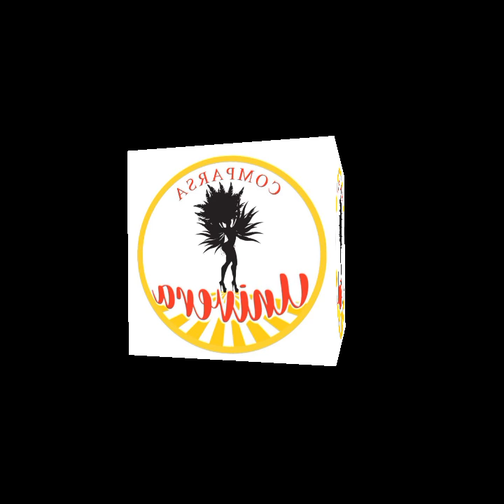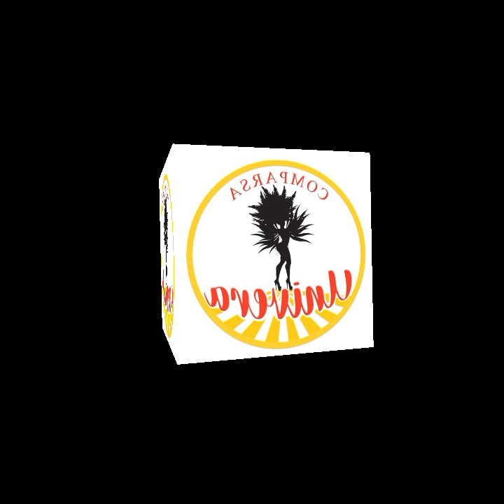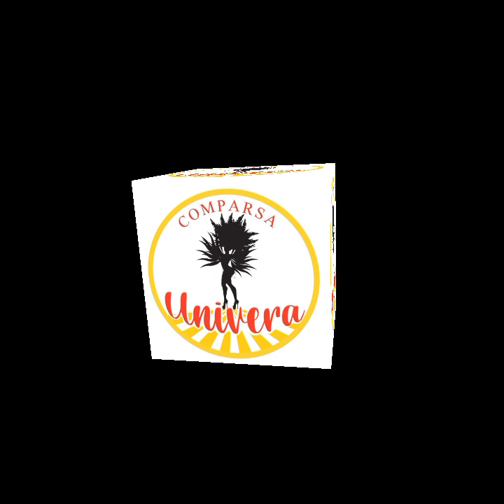comparsa univerá 2023 (villaguay E.R)